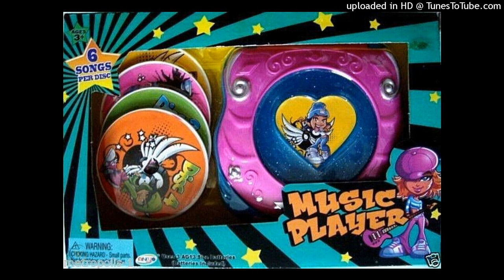Second Knockoff CD Player [Blue] Ripped Audio